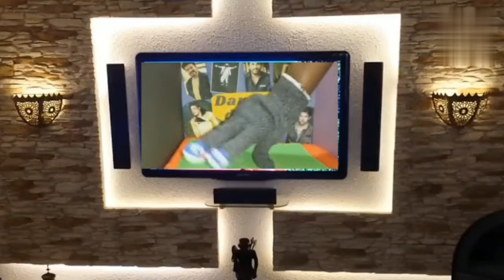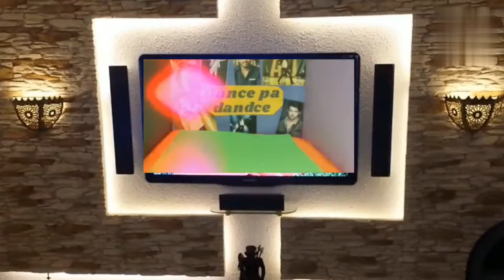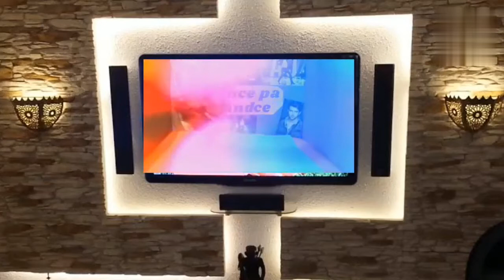Final year exam | Enna koduma sir ithu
Hope this video will entertain you all guys.
Do comment your views about the exam cancellation and ugc guidelines.
Share you final year experiences with us in the comment box.

Be in touch with us on